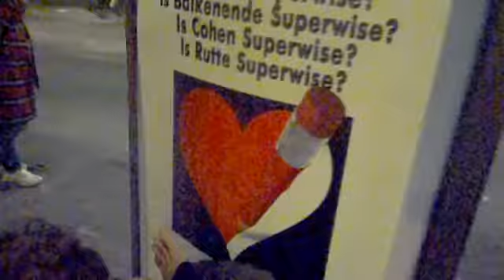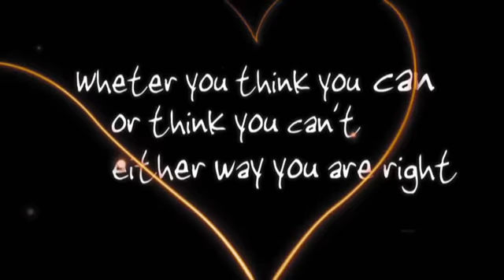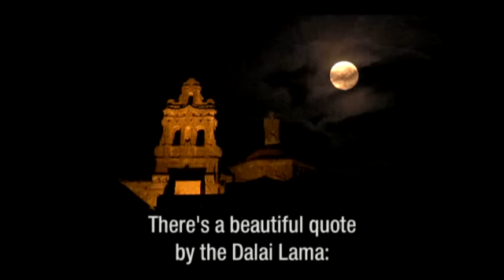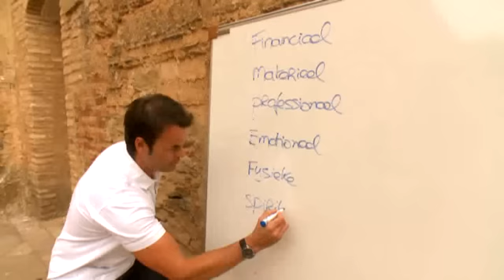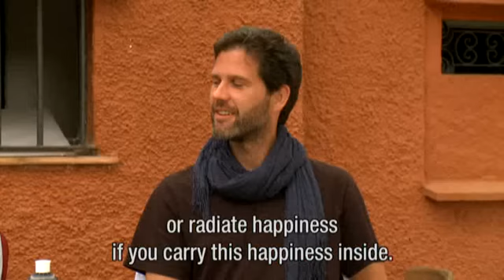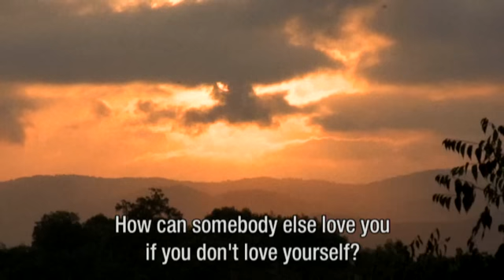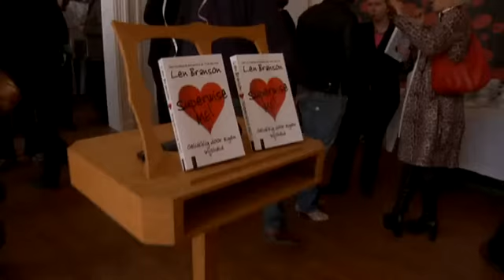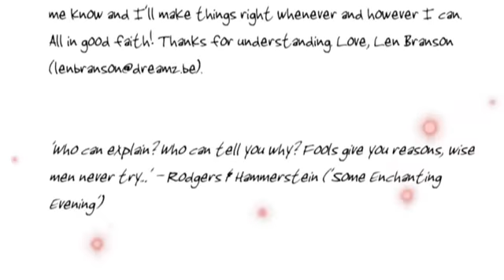Superwise ME! - Law of the Heart (narrated by Michael Bernard Beckwith)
Superwise ME! - Law of the Heart

Everyone wants to be happy... so there are thousands of religions, books, films, songs, workshops, keys, codes, secrets, opinions and guru's telling us how to be happy. But is one way the right Way? And what is happiness??

Inspired by The Secret, What The Bleep? and emerging new thought leaders like Eckhart Tolle and Michael Beckwith, Belgian radio and TV producer Len Branson decided to research that important, universal question for himself. Joyfully, he discovered that there is harmony in the many different outlets for wisdom. The worldwide spiritual buffet has one common dish... he calls it Law of the Heart.

Len decided to share his journey and to offer wisdom of the Lowlands, bringing together 9 renowned teachers from Belgium and Holland with 9 witnesses to answer 9 questions. In Superwise Me, this grand spiritual experiment plays out for 9 days in a beautiful monastery in Andalusia, Spain.

Packed with real-life stories, songs, drama, sacred movement, laughter, tears, tragedy and triumph, Superwise Me shows that lasting happiness is within everyone's reach when you start listening to your heart; when your own, inner wisdom is activated. Nobody is wiser than YOU!

Who am I and what is God?

How do I deal with illness and mortality?

How do I get rid of my fear and handle the negativity in me and around me?

How do I know what I really want?

How do I become happy and stay in balance?

How do I love myself and others?

How do I forgive myself and others?

How do I let go and release?

How do I get in touch with my inner wisdom?